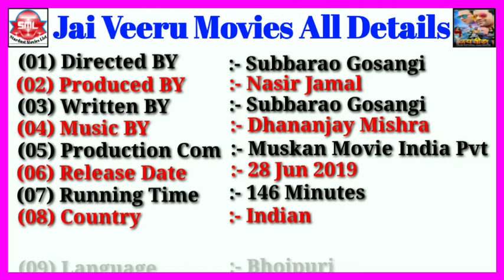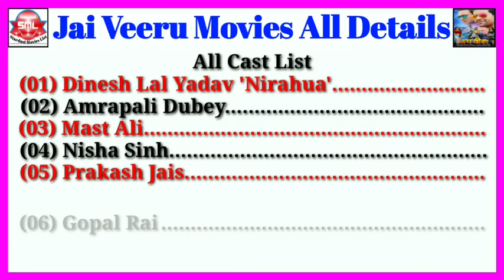Jai Veeru Movies All Details || Stardust Movies List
Jai Veeru Movies All Details